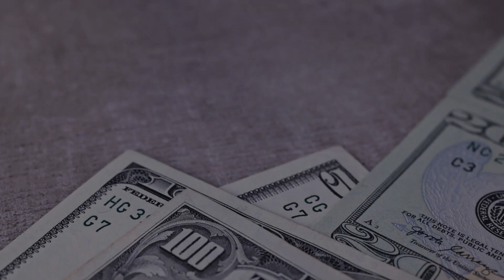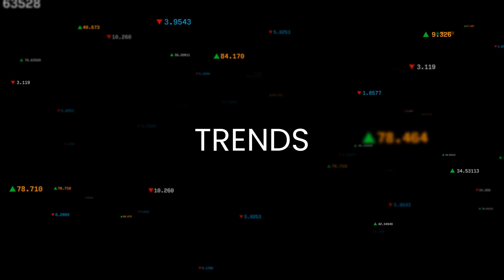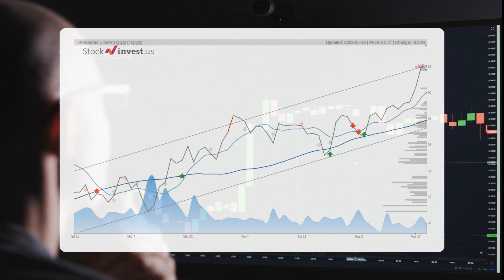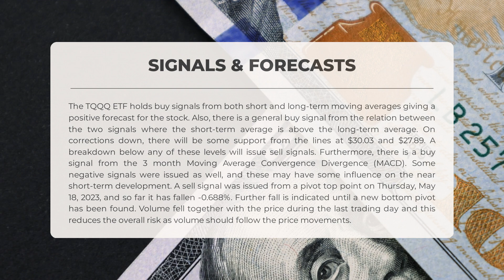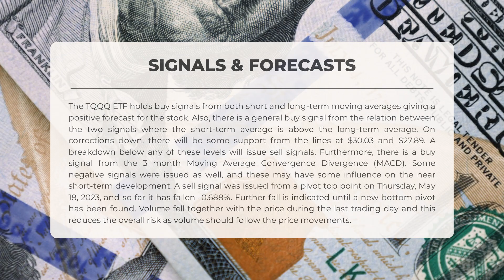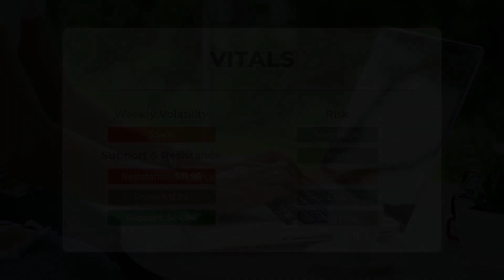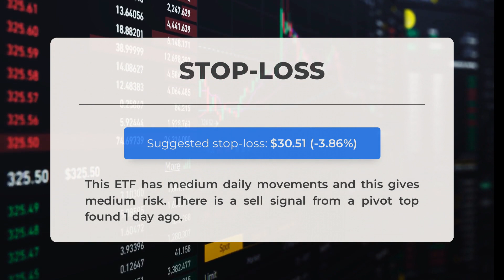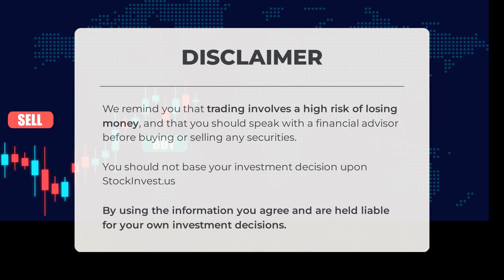TQQQ ETF Rocketing? In-Depth TQQQ Analysis & Top Predictions for Mon - Seize the Moment!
TQQQ price prediction was made for Monday, May 22, 2023

  We go over the TQQQ Inc. ETF and give our ETF price prediction (TQQQ). Our TQQQ ETF price analysis and ETF price forecast on TQQQ for Monday, May 22, 2023

  TQQQ ETF Analysis - TQQQ ETF Price Prediction for Monday, May 22, 2023